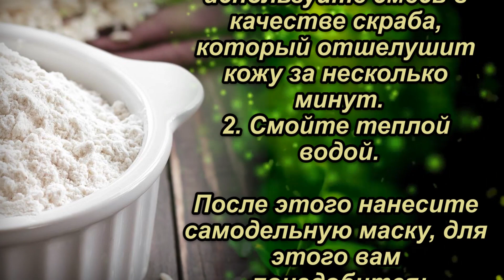От пигментных пятен поможет избавится простой трюк. Этот скраб поможет отбелить лицо и обрести...